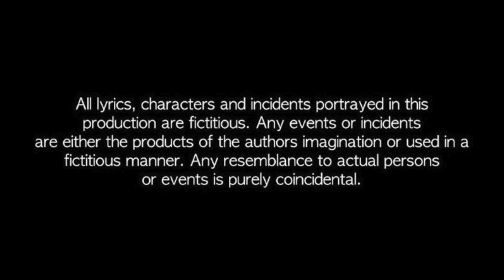G Rilla (Team365) - Man Know Me [Music Video]